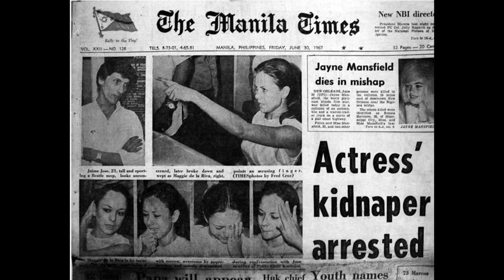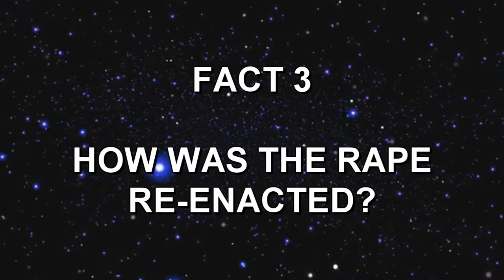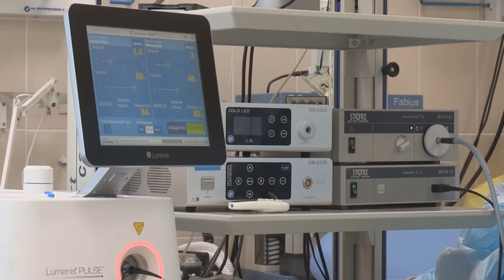Mga sikreto ng pelikulang "The Maggie de la Riva Story (God... Why Me?) | TAGALOG | TRIVIA TIME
Hoping to receive appreciation for my work and that I can make a good living

Natatandaan niyo ba ang kaso ng pagdukot at paggahasa kay actress Maggie de la Riva na nangyari noong 1967 kung saan ang mga salarin na galing pa sa mga mayayaman o maimpluwensyang pamilya ay nabitay mga limang taong makalilipas? Isinadula ito sa isang pelikula noong 1994 kung saan bumida si Dawn Zulueta bilang titulong karakter kasama ang mga malalaking mga pangalan sa pelikula at telebisyong Pilipino.

Subalit ano ang mga sikreto at trivia sa likod ng isang napakalakas na kumikitang pelikula noong taong 1994? Tignan natin sa video na to.